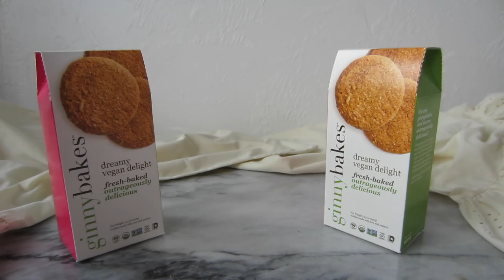RECIPE || Vegan Ice Cream Cookie Sandwiches (with ginnybakes!)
OPEN FOR FULL RECIPE

|||INGREDIENTS|||
1 1/2 frozen bananas
1/2 teaspoon vanilla extract
13 dreamy vegan delight ginnybakes cookies
1/2 cup cacao butter, finely packed
1/4 cup unsweetened cocoa powder
2 tablespoons agave nectar or maple syrup

|||DIRECTIONS|||
1. Chop up your frozen bananas and one ginnybakes cookie
2. Blend the bananas in a food processor with 1/2 teaspoon vanilla extract, until creamy
3. Add in the chopped cookie and pulse until well combined. Store in freezer for 10 minutes
4. Use a 1 tablespoon measure to scoop the ice cream mixture onto 6 of the cookies, then top with the remaining 6 cookies to make sandwiches. Store in the freezer for 15 - 20 minutes.
5. In the meantime, make the chocolate sauce: Chop or grate your cocoa butter until you have one packed 1/2 cup measure.
6. Place cocoa butter in a microwave safe bowl and heat in 20 second intervals, until completely melted. Stir with a spoon between intervals.
7. Add in the cocoa powder and agave nectar or maple syrup and stir well to combine.
8. Drizzle the sauce over the chilled cookie sandwiches, or dunk the sandwiches in the chocolate for an extra decadent treat!
9. Enjoy! Store leftover sandwiches in the freezer for up to 2 weeks.

FTC: This video was produced in collaboration with ginnybakes, a company who specializes in gluten free cookies!